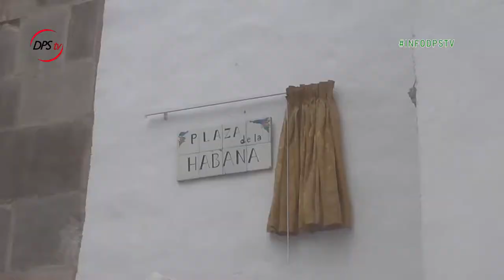BOLETÍN INFODPSTV - ESPECIAL CARNAVALES LA PALMA 2019